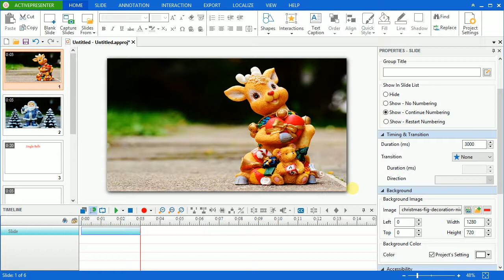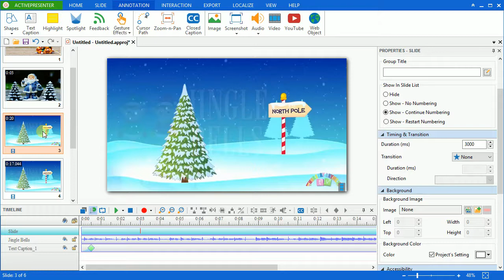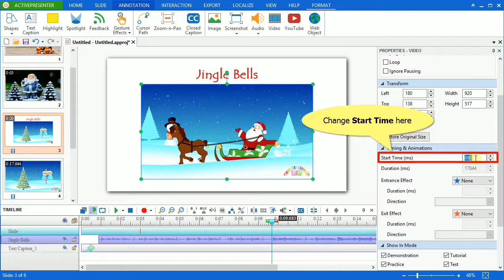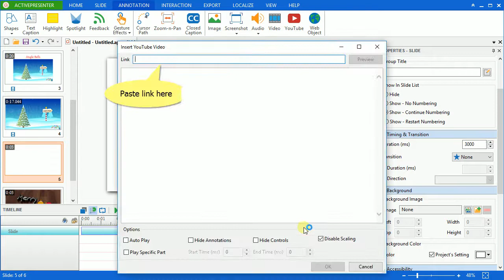How to Insert Videos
We will learn how to insert videos into slides in ActivePresenter.
ActivePresenter - Screen Recording & Interactive eLearning Authoring Tool